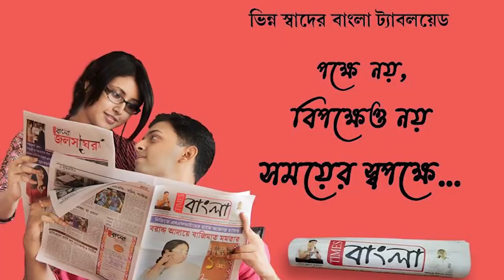দ্রৌপদি মূর্মু রাষ্ট্রপতি হওয়ার সুবাদে খুশিতে মাতলেন বিজেপি এসসি মোর্চার সদস্যরা